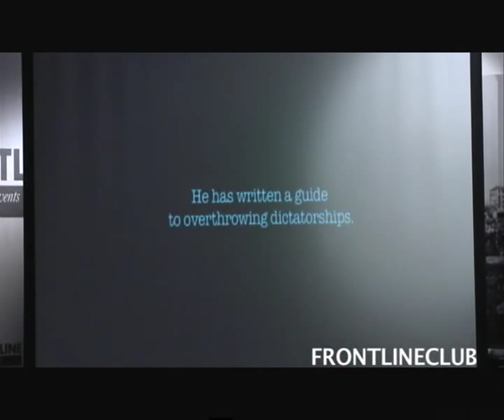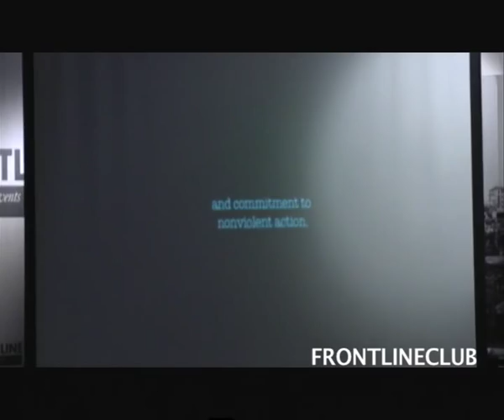Insight with Gene Sharp- From Dictatorship to Democracy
30/01/12  The past year has seen people take to the streets across the Middle East and North Africa to demand an end to tyranny and oppression and as a result, unprecedented regime change has taken place across the region.

Less known is the extent to which the protesters were influenced by the 83-year-old political scientist, Dr Gene Sharp. His book From Dictatorship to Democracy has previously been utilised as a blueprint by democratic movements from Serbia, to the Ukraine, Guatemala to Indonesia, in their fight to overthrow oppressive regimes .

We are thrilled to announce that Dr Gene Sharp will be joining us at the Frontline Club in conversation with Ruaridh Arrow, journalist, filmmaker and director of the award winning documentary How to Start a Revolution to discuss the uprisings across the Middle East and North Africa and his work.

From the ground floor of his home in Boston the 83-year-old runs the Albert Einstein Institution which is devoted to the study and promotion of the use of nonviolent resistance worldwide. The 198 "non-violent weapons" listed in his book range from the use of colours and symbols, writing large banners in English to mock funerals and boycotts. First written in 1993 to support the opposition movement in Burma, Sharp's work has now been circulated amongst dissidents around the world.